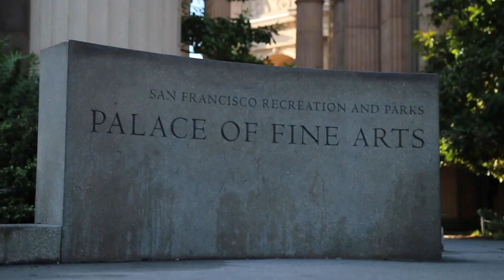The AI Summit San Francisco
2018 - The AI Summit finds a home with Silicon Valley's biggest business minds and tech's top talent.